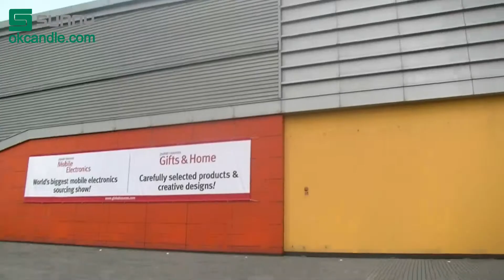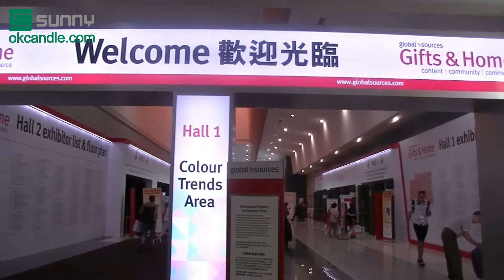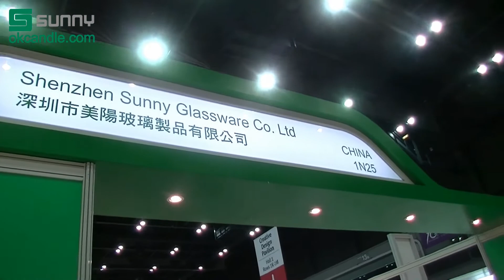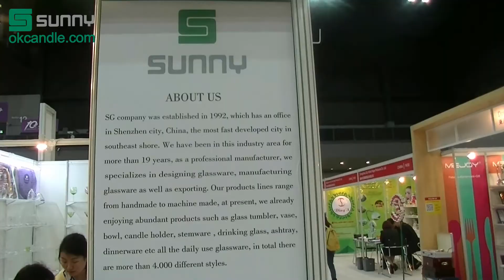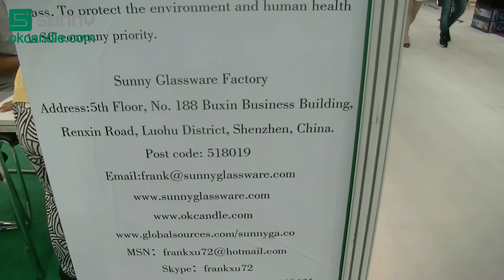Sunny Glassware Gift & Home trade show in 2016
Sunny Glassware attend Gift & Home trade show twice a year, the trade  show on April 18-21, 2016 release lots of new items especially home decorative candle holders to markets, and they won a high evaluation